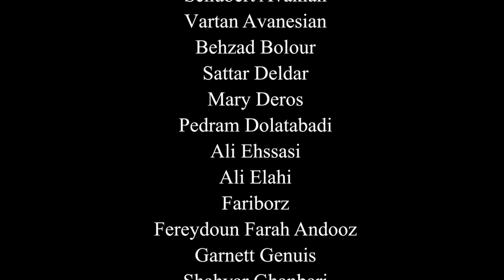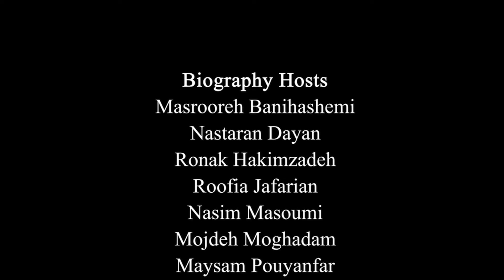میلاد Milad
رویداد تقدیر از شهبال شب پره
تاریخ: ۲۳ خرداد ۱۴۰۰

مجری:
سونای صلاح
Host:
Sonay Salah

آهنگساز:
حامد سلطانی
Composer:
Hamed Soltani

ادیتور:
مهرزاد کشاورز
Editor:
Mehrzad Keshavarz